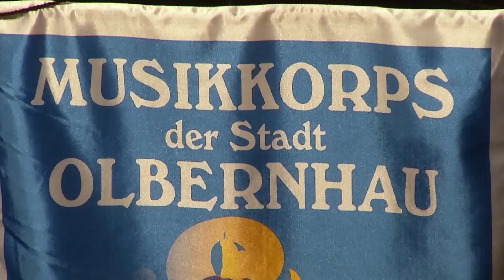MEgional am 5. Februar 2021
Heute u.a. mit folgenden Themen:

    Kät und Fabulix sollen 2021 stattfinden
    Orchesterjubiläum fällt aus
    Neue Allgemeinverfügung zur Geflügelpest
    uvm.